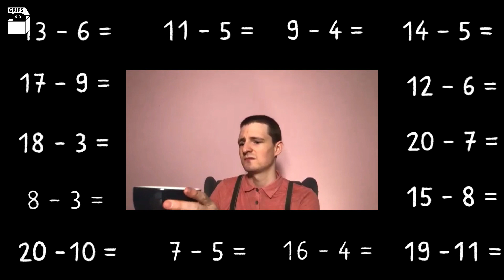GRIPS Theater | Prequel "Bella, Boss und Bulli" | Zottis Welt | Teil 3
Victor A. Beck ist der ganze Stolz seines Vaters. Aber der ist beschäftigt. Eigentlich immer. Aber wer hilft Victor, genannt Boss, dann bei den Mathehausaufgaben?

Da wir unsere Premiere der Neuinszenierung von "Bella, Boss und Bulli" am 7. Mai 2020 auf den Herbst verschieben mussten, erzählen wir euch in drei Teilen etwas über die Vorgeschichten der Hauptfiguren. Im dritten Teil dreht sich alles um Boss.

Besetzung
Isabella Schneider: Alina Strähler | Anke Retzlaff
Victor A. Beck, 1. Möbelpacker: Marcel Herrnsdorf
Boris Buller, Möbelpacker: Ludwig Brix
Annette Schneider: Katja Hiller
Eduard Valentin, Möbelpacker: Christian Giese
Harke, Herr Beck, 2. Möbelpacker: Jens Mondalski

Musiker: Michael Brandt | Martin Fonfara
Ein Stück von von Volker Ludwig mit Musik von Birger Heymann
Regie: Robert Neumann
Komposition: Caspar Hachfeld | Birger Heymann
Bühne und Kostüme: Silke Pielsticker
Choreografie: Nadja Raszewski
Dramaturgie: Tobias Diekmann
Musikalische Leitung: Thomas Keller
Theaterpädagogik: Laura Mirjam Walter